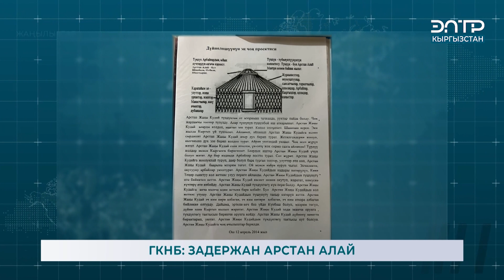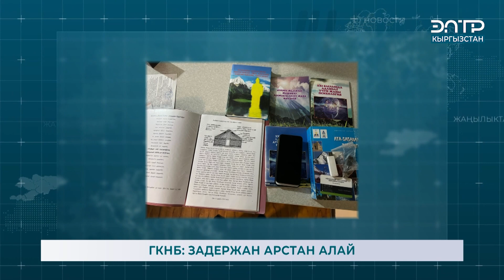ГКНБ: ЗАДЕРЖАН АРСТАН АЛАЙ